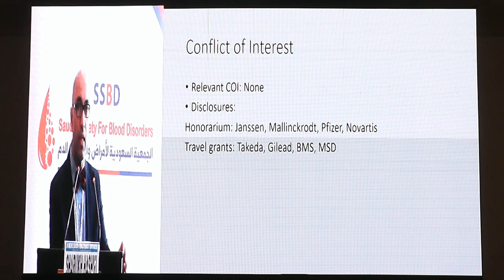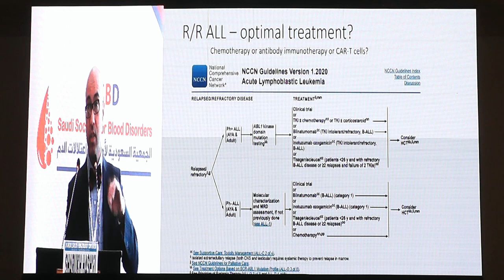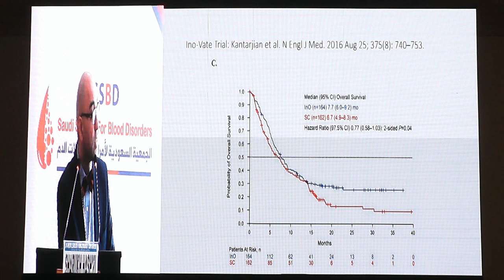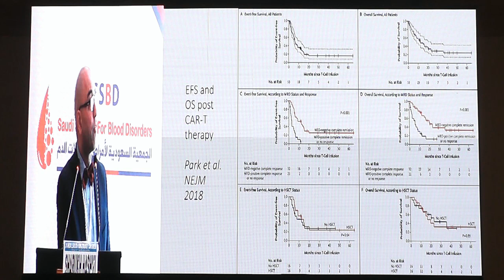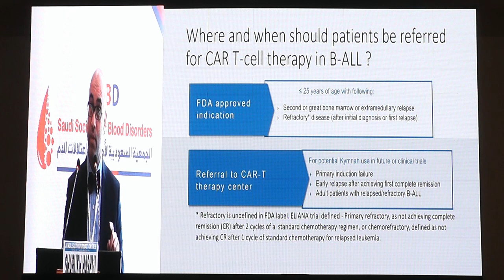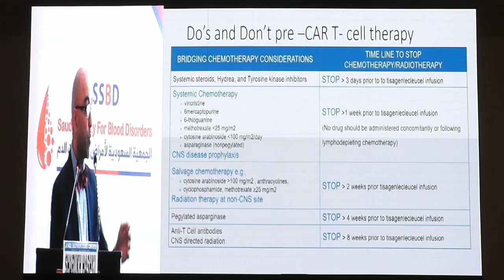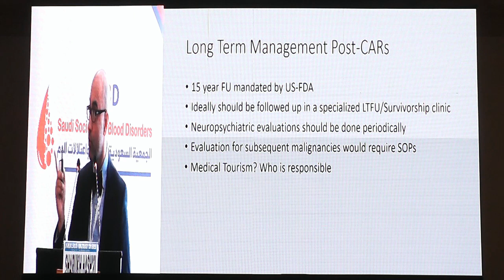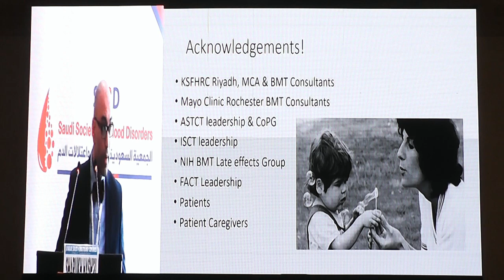CAR-T Cell Therapeutics in B ALL, Dr. Shahrukh Hashmi, KFSHRC, Riyadh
Annual Saudi Hematology Congress, 5-7 March 2020